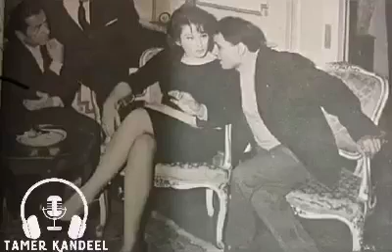وفاء (طول ما نسيم الدنيا بيسري) حليم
وفاء
طول ما نسيم الدنيا بيسري

بمناسبة ان النهاردة ٢١ يونيه ذكرى ميلاد عبد الحليم حافظ باقدم أغنية نادرة في بدايات عبد الحليم ترجع لسنة ١٩٥٢ قبل الثورة، و تعتبر من الأغاني الوطنية. الفترة دي تعتبر اكتر فترة صوت عبد الحليم فيها واضح و جلي و نقي، و دي الفترة اللي بحب اسمه فيها يا تبر سايل، صافيني مرة و وفاء.

طول ما النيل في الوادي بيجري

كلمات محمد حلاوة
ألحان محمد الموجي
غناء عبد الحليم حافظ
سنة ١٩٥٢
تمنياتي بطيب الاستماع 🌹